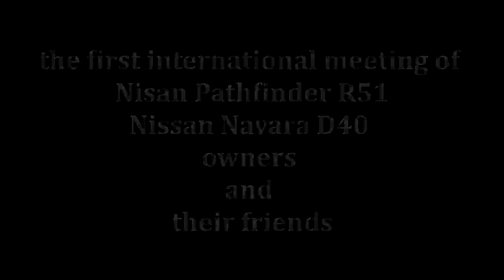the first international meeting of Nissan Pathfinder R51/Nissan Navara D40 owners and their friends